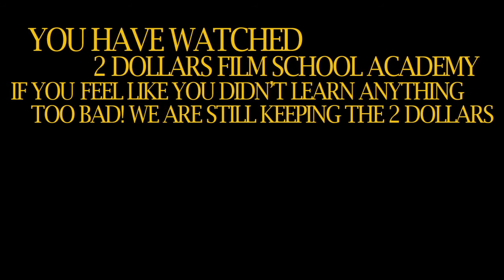2 Dollars Film School Academy - Video Tutorials - Ep.1 Genres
In this first episode Jeff Bader and Tim Carr explain genres. it's very important to know what are you going to shoot but in the end... whatever!